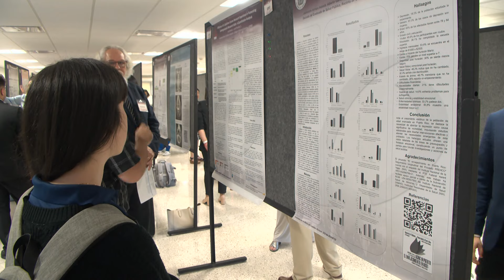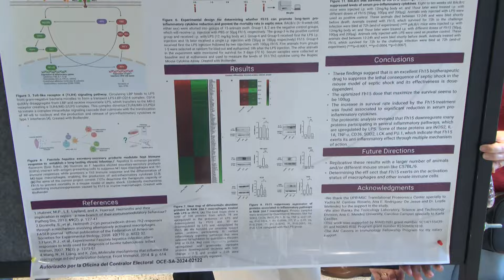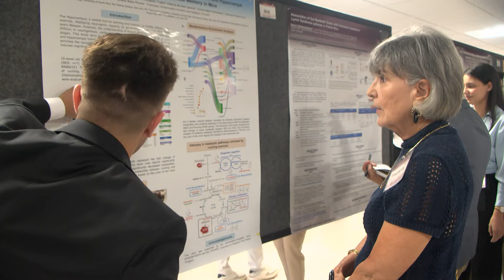Ciencias Médicas inicia su 44to Foro Anual de Investigación y Educación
El Recinto de Ciencias Médicas de la Universidad de Puerto Rico invita a la comunidad a participar en su 44to Foro Anual de Investigación y Educación, a celebrarse del 13 al 15 de marzo en sus instalaciones. Este evento gratuito y abierto al público tiene como objetivo compartir los avances en las investigaciones sobre diversos aspectos de la salud de la población y asuntos de impacto social.

Este año el foro congregará a estudiantes, profesores, médicos y otros profesionales de la salud, quienes compartirán los resultados de sus investigaciones en 156 presentaciones orales y de carteles científicos, abordando temas críticos como la relación entre el uso de los videojuegos y la ansiedad, la violencia de pareja en mujeres que viven con VIH, las enfermedades hepáticas en niños, y los avances en salud dental. Estas investigaciones provienen tanto del Recinto de Ciencias Médicas como de otras instituciones educativas del país, enfatizando en la colaboración y el intercambio de conocimiento.

Destacados conferenciantes internacionales complementarán el programa, incluyendo al Dr. Paul Harris, la Dra. Mariola Espinosa, el Dr. Jesús Valenzuela y el Dr. Salvatore Sauro, quienes compartirán sus conocimientos en proyectos innovadores y hallazgos recientes en el campo de la salud. Estos abordarán temas que incluyen desde el proyecto All of Us de los Institutos Nacionales de Salud (NIH, por sus siglas en inglés), donde se desarrolla una revolucionaria y gigantesca base de datos en línea, con información de salud de al menos un millón de voluntarios de Estados Unidos y Puerto Rico, para acelerar el descubrimiento de nuevos tratamientos, hasta los desafíos actuales en la medicina dental.

«Este foro no solo es una vitrina para el conocimiento científico, sino también un puente que une a investigadores con la comunidad, abriendo caminos hacia soluciones innovadoras en salud. Estamos ante una oportunidad única para dialogar, aprender y colaborar en pro del bienestar colectivo», expresó la rectora interina, Dra. Dharma Vázquez Torres.

La decana interina de Asuntos Académicos y presidenta del Comité Organizador del Foro, Dra. Carmen L. Cadilla Vázquez, resaltó que «la diversidad y profundidad de los temas este año son un reflejo de nuestro compromiso con la investigación de vanguardia. Cada presentación es un eslabón más hacia la construcción de una sociedad más saludable».

Por su parte, el Dr. Efraín Flores Rivera, coordinador del foro, hizo un llamado a la acción: «Invitamos a todos, desde estudiantes hasta profesionales y ciudadanos interesados en la ciencia de la salud, a que se sumen a este encuentro. Será un espacio enriquecedor donde la ciencia se encuentra con la necesidad social, y juntos podemos avanzar hacia un futuro más saludable».

Las presentaciones orales y de carteles se realizarán en la Escuela Graduada de Salud Pública y la Biblioteca del Recinto. Además, se ofrecerán conferencias magistrales en el Anfiteatro 1 de la Escuela de Medicina. Para más información sobre el 44to Foro Anual de Investigación y Educación, el programa completo y detalles sobre las conferencias y presentaciones, visite nuestra página web.